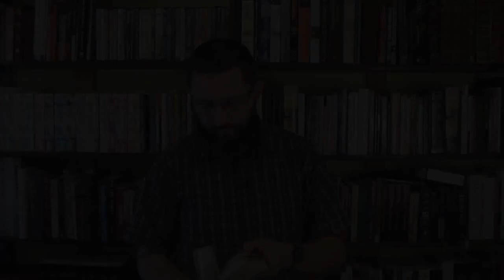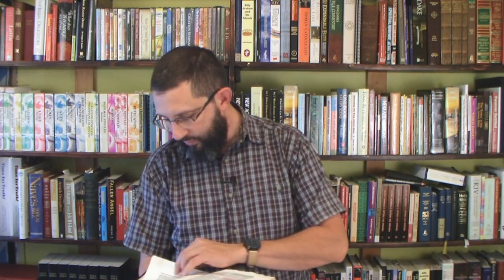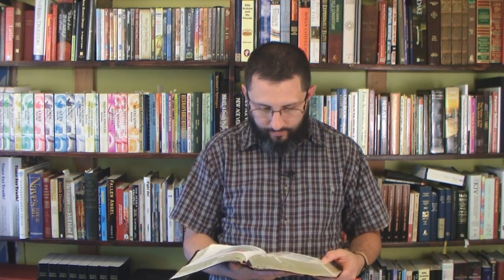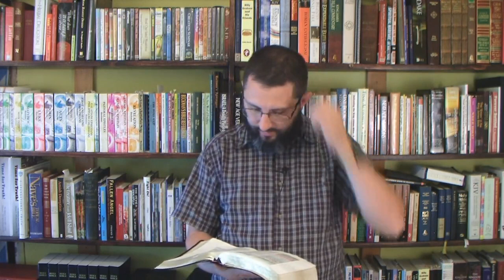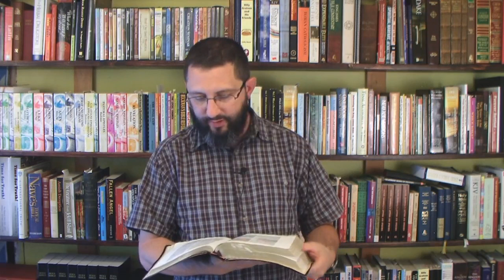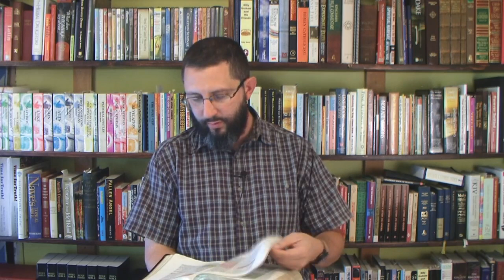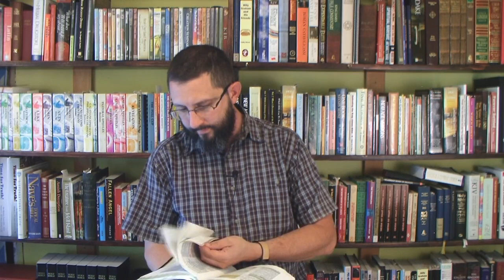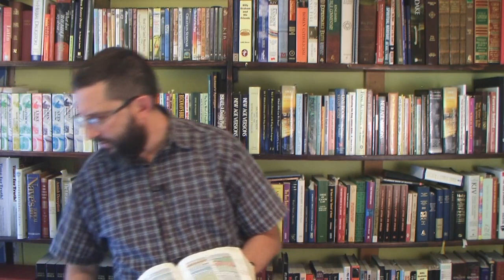Chastening In The Life Of A Christian